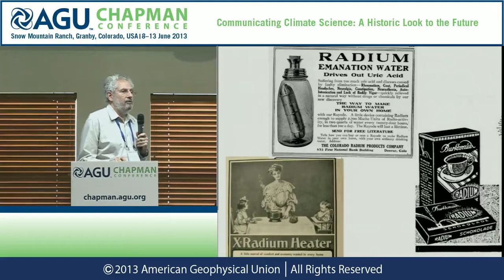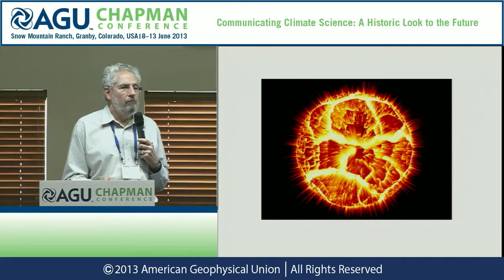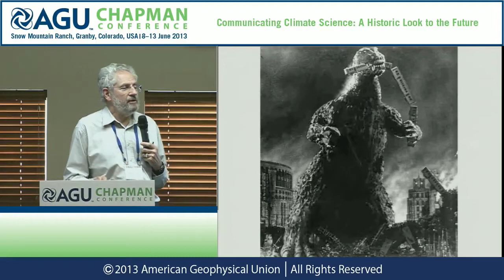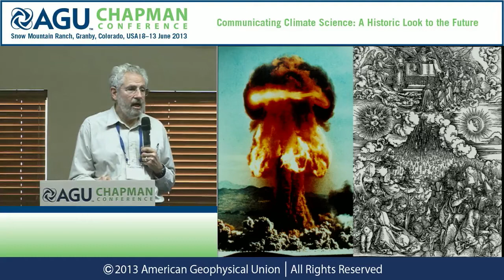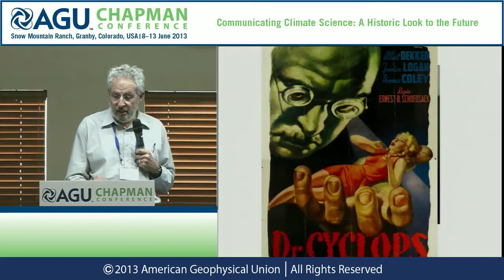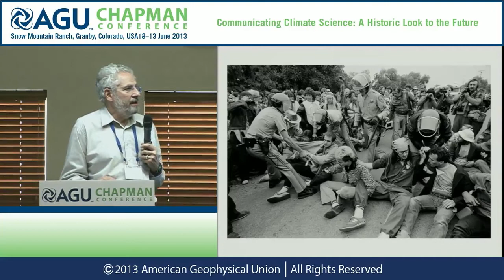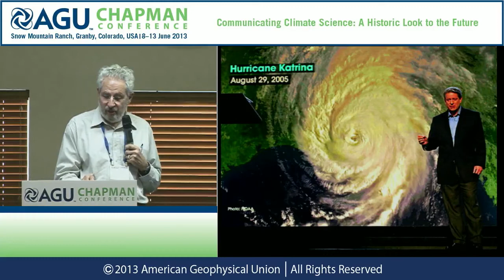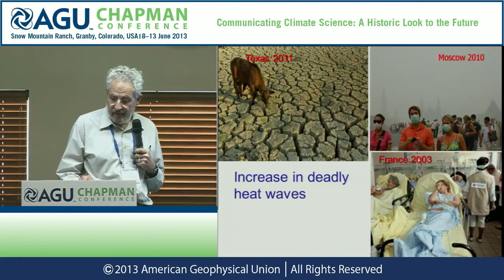AGU Chapman Conference -- Climate Science: Spencer Weart (Second Session)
08 June 2013 — 13 June 2013, Granby, CO, USA

Presenter: Spencer Weart
Sunday, June 9, 2013, 4:20 p.m. - 4:40 p.m.
Session: New and Bleeding Edge Topics in Climate Science II
Abstract Title: Nuclear and Climate Imagery in Historical Perspective

The prospect of nuclear war, the testing of nuclear weapons, and to a lesser extent nuclear power, posed severe perceived environmental problems in the period 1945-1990. Public opposition was quite effective in promoting treaties to ban open-air bomb tests, to limit strategic armaments, and to halt the spread of nuclear reactors. This opposition drew much of its strength from images of disaster with a rich science-fiction history, and a related imagery that drew upon distrust of technological authorities. Opposition to emission of greenhouse gases, by contrast, has not gained much traction from images of disaster (which tend to be prosaic, and can even lead to resignation rather than activism). Moreover, distrust of authorities, in contrast to the nuclear experience, has promoted denial that there is a problem at all. This presentation will compare and contrast the two experiences. For example, a major difference is the difficulty, in the climate case, of presenting a convincing image of near-future harm to an average developed-world family. In conclusion I will offer remarks on the uses of historical presentations to reinforce trust in climate science, as exemplified by user responses to my website on the Discovery of Global Warming